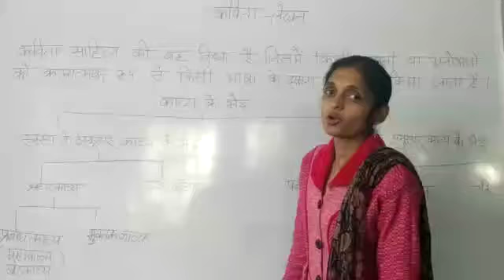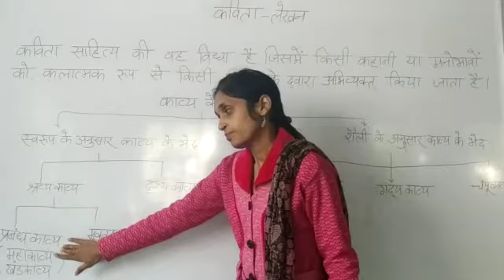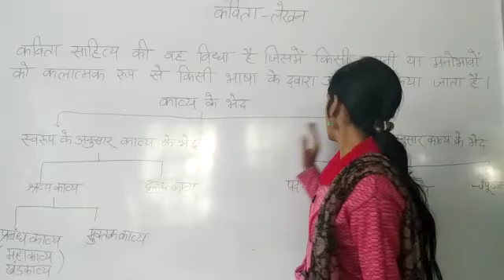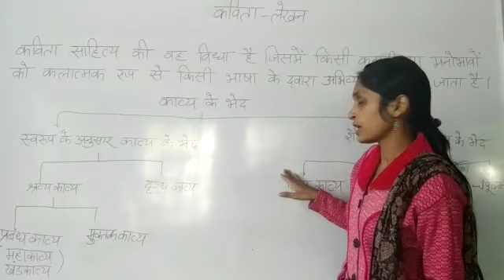Class 678 Hindi language